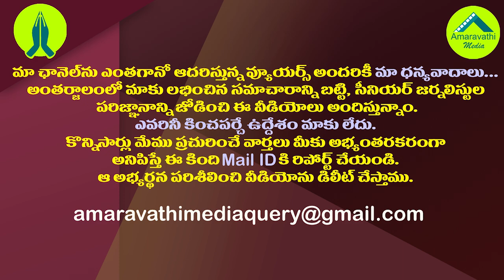ఆంధ్రజ్యోతి ఆర్కేను ఆడేసుకుంటున్ననమస్తే తెలంగాణ| Strange Fight|Andhra Jyothi Vs Namasthe Telangana